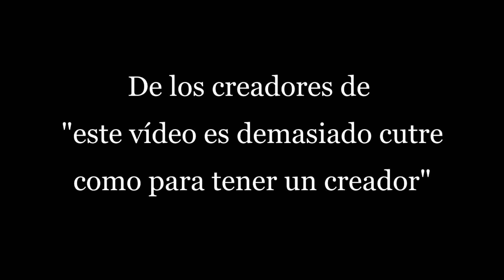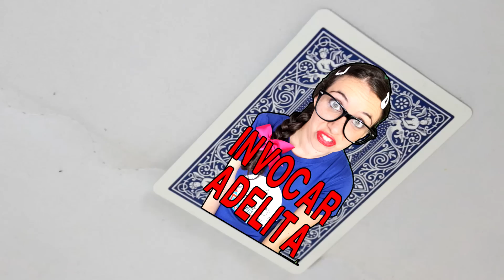LA MANZANA MORTAL (ABIPOWER VS ADELITAPOWER)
Guión que hicimos entre todos en un directo. Creo que se merece una chachi segunda parte.

Para mandarme cosas chachis:
Abigail Frías Galisteo
7054 AP
28005 Madrid